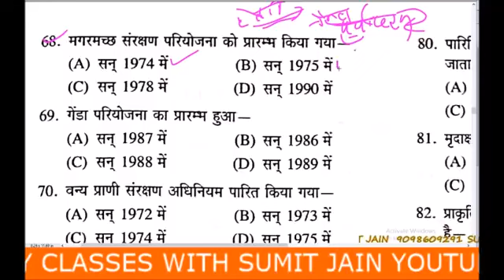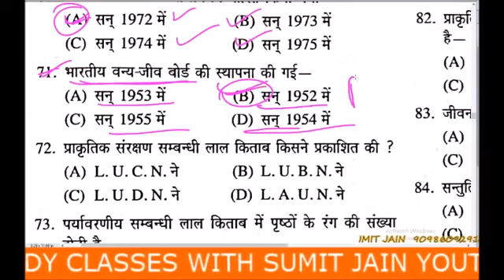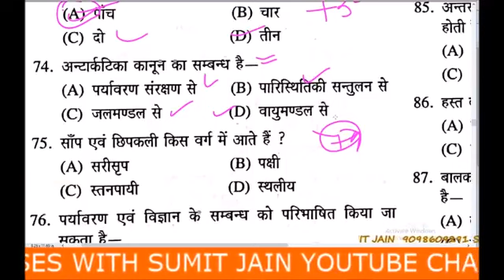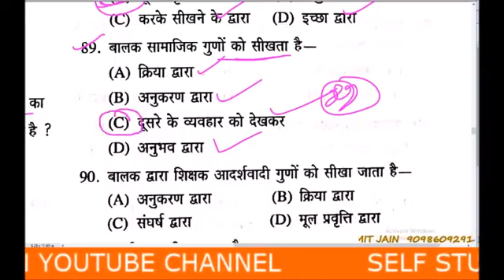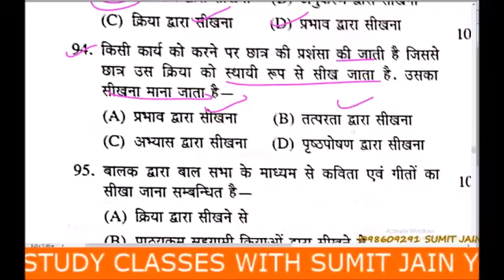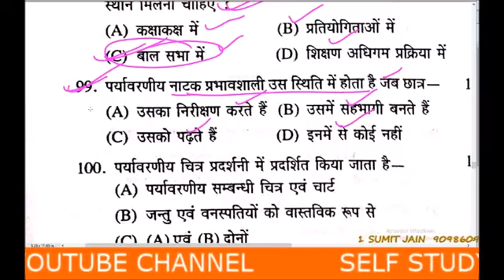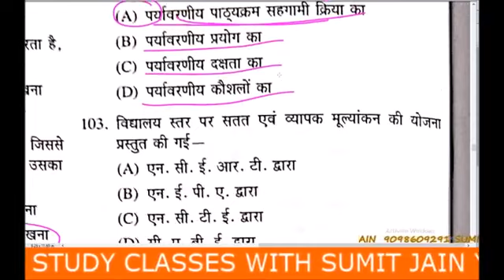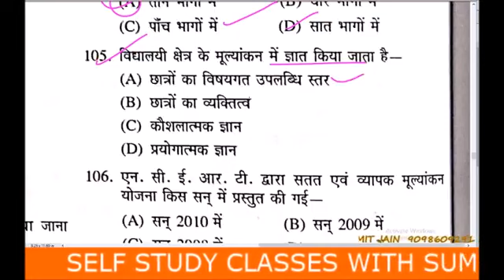mp tet grade -3 , पर्यावरण शिक्षाशास्त्र , paryavaran shikshashastra , environment study , mp tet